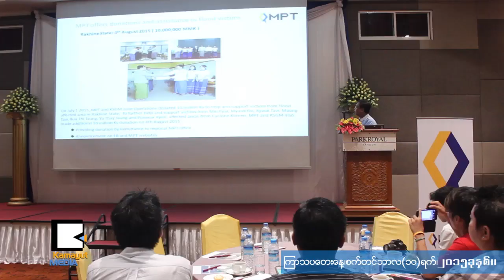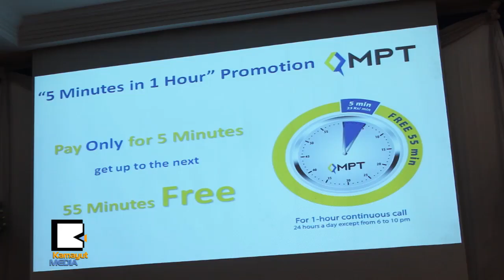ေရွ႕သို႔လွမ္းခ်ီျမန္မာျပည္ရဲ႕ ေရေဘးအလႉေငြ ဘယ္ေလာက္သံုးခဲ့လဲ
ျမန္မာ့ဆက္သြယ္ေရး MPT ရဲ႕ လတ္တေလာလႈပ္ရွားမႈအေျခအေနေတြ၊ ေရေဘးကူညီမႈေတြနဲ႔ ေနာက္ဆံုး ပရိုမိုးရွင္းအစီအစဥ္ေတြကို စက္တင္ဘာ ၁ဝရက္ေန႔က သတင္းမီဒီယာေတြကို ခ်ျပခဲ့ပါတယ္။